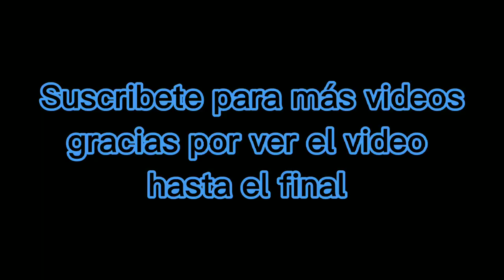Cultivo de Achiote, La providencia, San Bartolomé Ayautla Oaxaca. 🚶‍♂️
Les muestro como se ve un cultivo de achiote, la providencia, San Bartolomé Ayautla, es un pueblo muy bonito del estado de Oaxaca, tiene un río que debes visitar algun dia,el río Uluapan, es un lugar muy fértil pues se da el cacao,platano,tepejilote de espina y muchas otras cosas más.
me puedes encontrar en Facebook como Mis viajes Santiago Lu10 o también puedes unirte a mi grupo con el mismo nombre te dejo aquí el enlace a mi página de Facebook